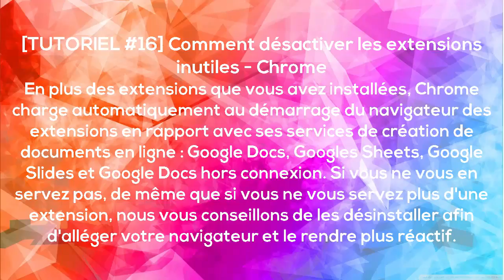[TUTORIEL #16] Comment désactiver les extensions inutiles ? - Chrome